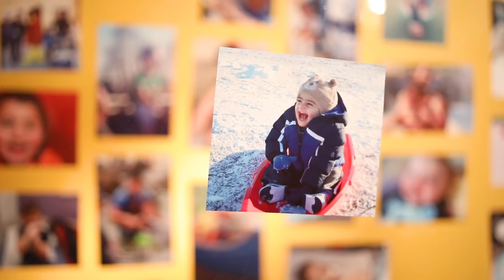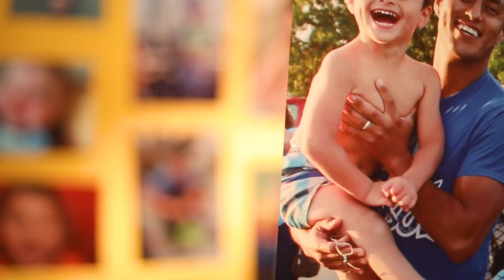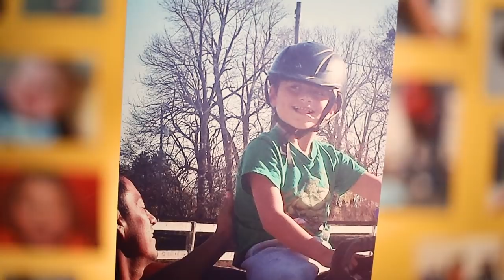UI Stead Family Children's Hospital Kid Captain 2018: Mason Gonzalez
Mason was an extremely happy, giggly baby who never cried. When he was a year old, his parents would learn that these were signs of a rare neurological condition called Angelman syndrome, characterized by movement and balance issues, developmental delays, seizures, and the inability to speak. Mason has proven that he is unstoppable, and has a smile that lights up every place he goes. Meet Mason Gonzalez from Jesup, Iowa.